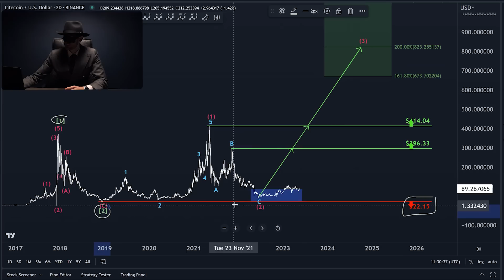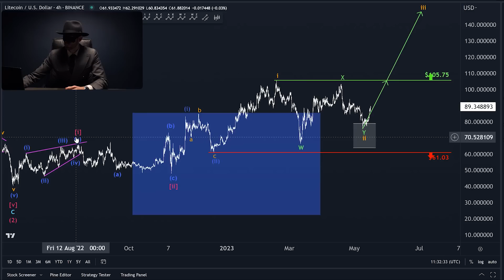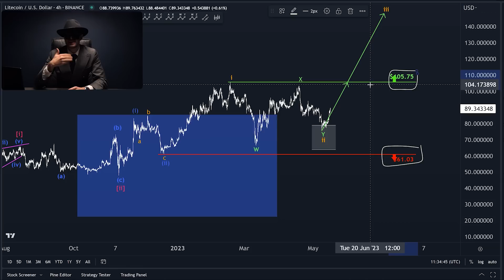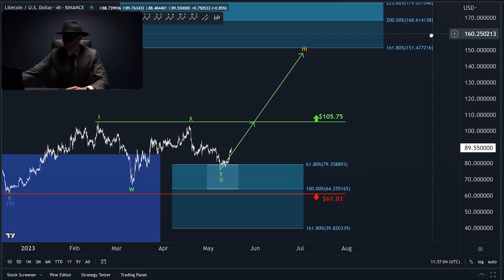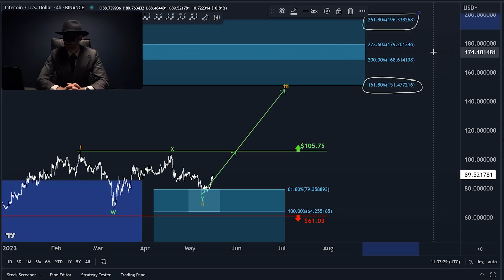Litecoin Halving Countdown: Nur noch 78 Tage! Verdopplung des Preises in Sicht?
In diesem Video spricht das Phantom über Solana und Cardano. Diese zwei Altcoins stehen kurz vor der nächsten Impuls Bewegung! Unsere HKCM Krypto Altcoins Analyse